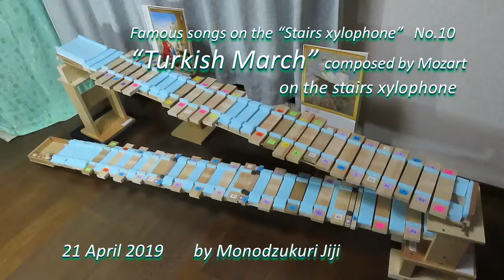"Turkish march" of Mozart is auto-played on the "Self playing xylophone"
Turkish march composed by Mozart is auto-played on the hand-made "Self playing xylophone". The xylophone is driven only by gravity !
If you are interested in the structure of this automatic xylophone, please watch the video below.
"Gravity powered "self playing xylophone" plays Japanese children's song "Doggy cop and lost kitty""